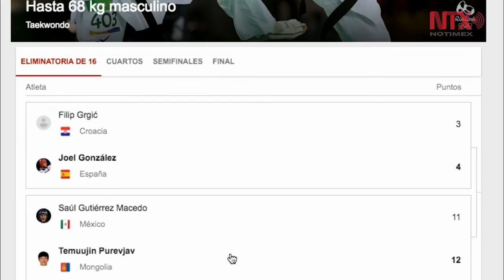Deportistas mexicanos quedan fuera de Río2016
Rommel Pacheco, el taekwondoin Saúl Gutiérrez y el triatleta Crisanto Grajales se despiden de Río 2016